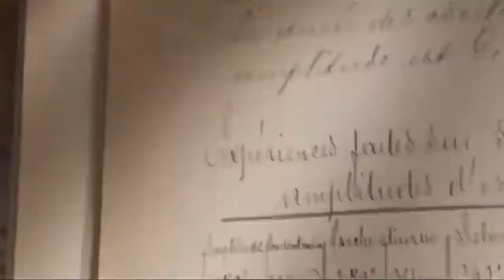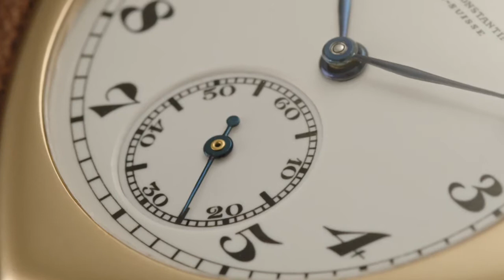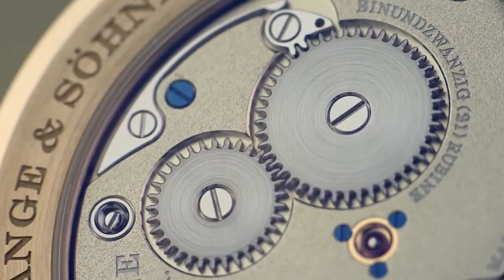Top 10 luxury watches brand in the world | luxurious watches in the world | expensive watches